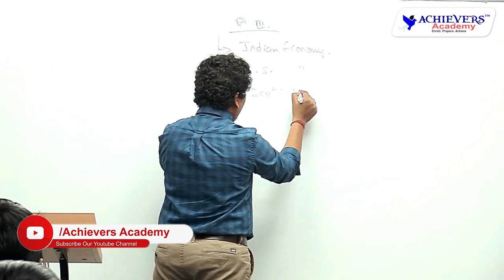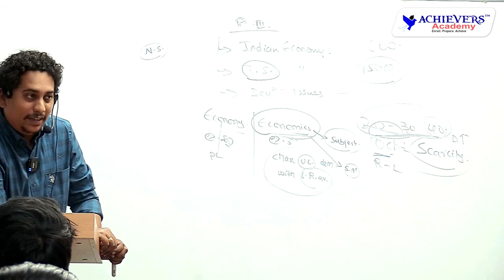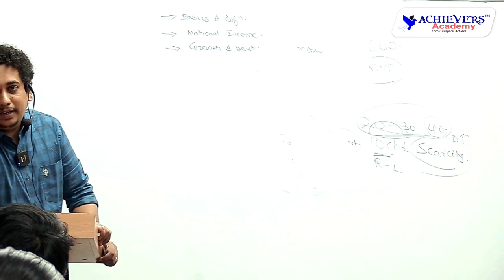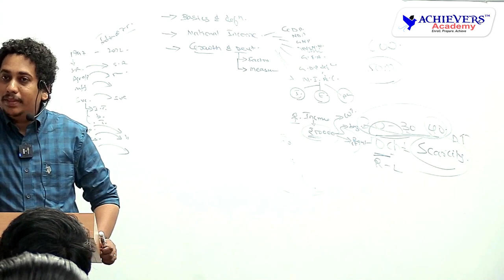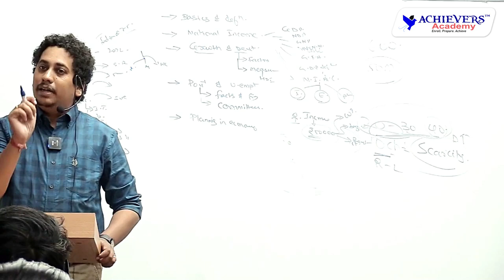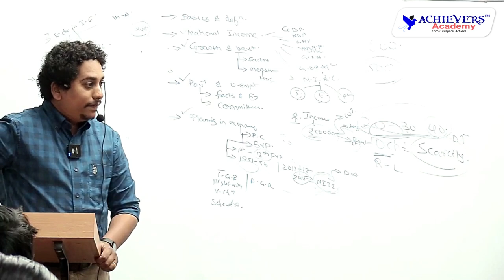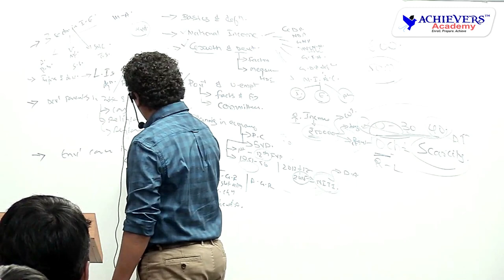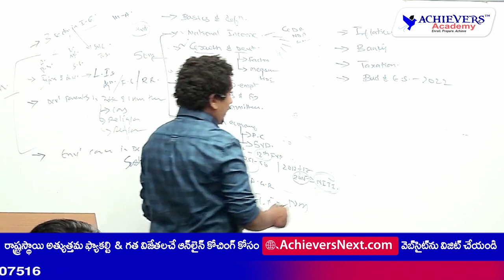How to Prepare for TSPSC Group 2 Economy Paper 3 @ACHIEVERSACADEMY 🎯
🔴 How to Prepare for TSPSC Group 2 Economy Paper 3 by Sravan Sambrani @ACHIEVERSACADEMY   🎯

This is a Classroom Session on TSPSC Group 2 Economy conducted as part of TSPSC Group 2 Offline Classes @ACHIEVERS ACADEMY 🎯 Offline Centre at Hyderabad. This is useful for students preparing for TSPSC Group 2 & other Competitive exams. You will learn about TSPSC Group 2 Economy Syllabus & preparation tips.

📌 For #1 APPSC / TSPSC Group 1, Group 2 Offline Coaching by
Achievers Academy @SR Nagar, Hyderabad